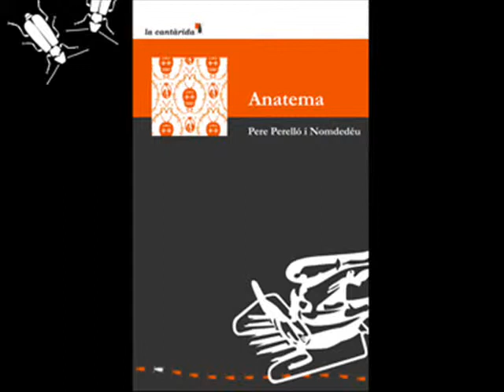Presentació d'Anatema de Pere Perelló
Presentació d'Anatema de Pere Perelló i Nomdedéu amb música en directe de Poal a la galeria d'art Kaleuxe de Palma dia 4 de desembre de 2012.